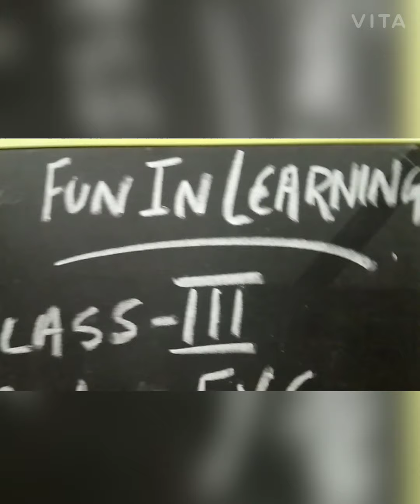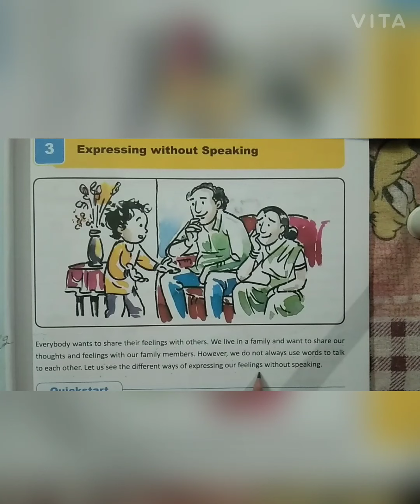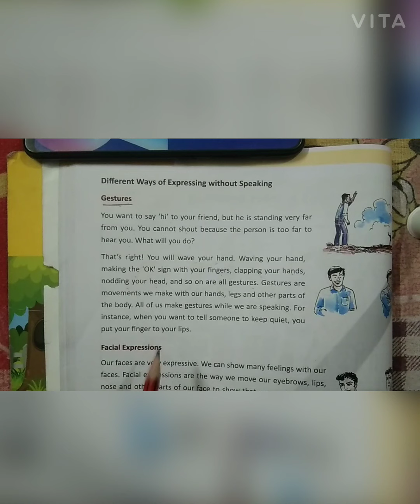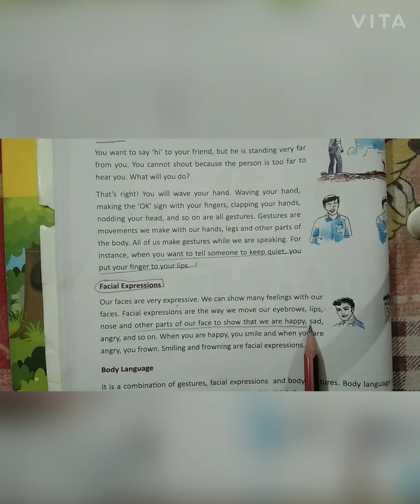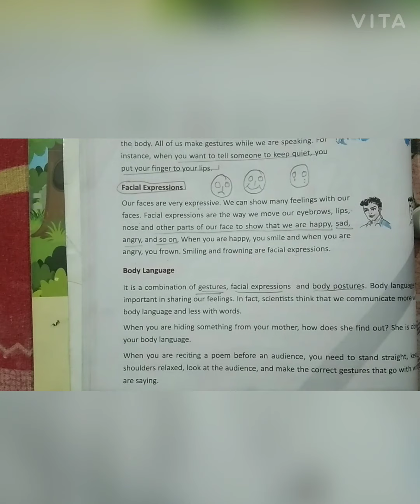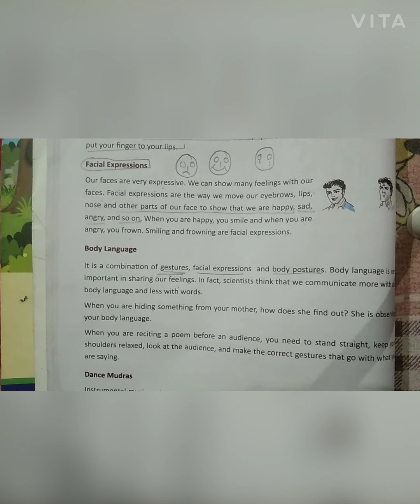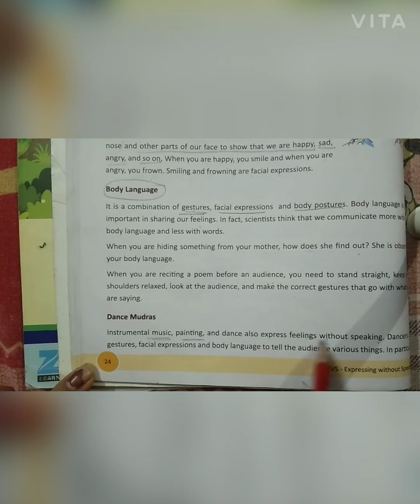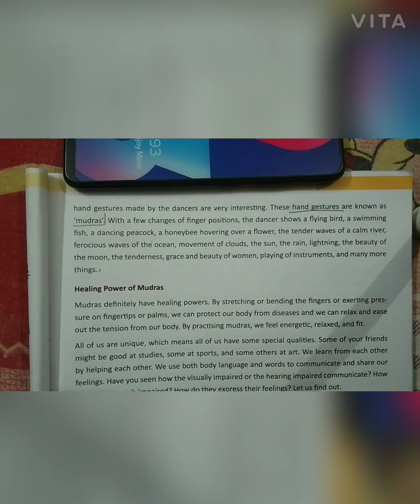Class-3...Lesson -3/Expressing without Speaking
This help you to understand the Sign Language, Braille dots.